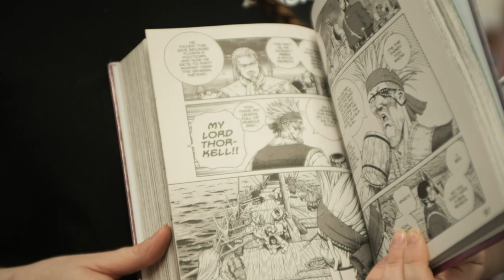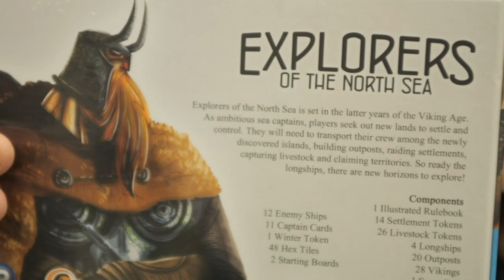Norrøn inspirasjon i moderne tekstar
Korleis og kvifor blir det norrøne brukt som inspirasjon i moderne tekstar?